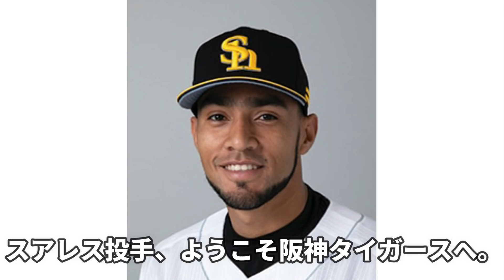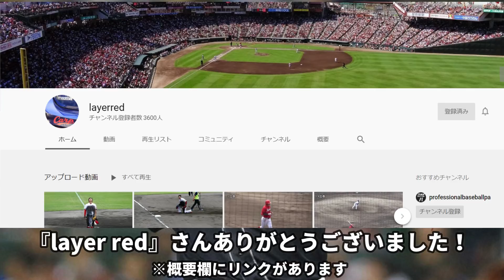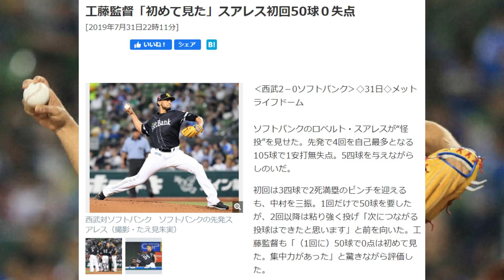【動画あり】阪神新外国人スアレス投手(元ソフトバンク)についてわかりやすく解説してみた！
スアレス投手阪神タイガースへようこそ！！！

『阪神は19日、元ソフトバンク、ロベルト・スアレス投手（28）と来季の選手契約を締結したと発表した。1年契約で年俸は8000万円（推定）。スアレスは球団を通じ「また日本に戻って来ることができると決まり、大変喜んでいます。体力的にも、まだまだやれる自信もありますし、阪神タイガースやタイガースファンのみなさんに自分と契約したことが良かったと言ってもらえるように頑張りたいです。応援よろしくお願いします」とコメントした。(スポニチ)』